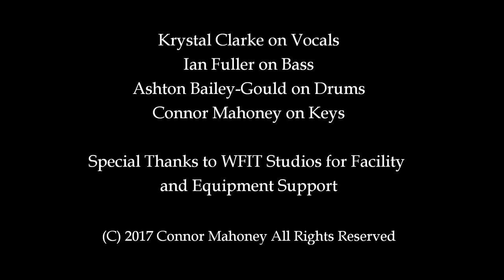Siren Swing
Original song written by Connor Mahoney.

Featuring:
Krystal Clarke on Vocals
Ian Fuller on Bass
Ashton Bailey-Gould on Drums
Connor Mahoney on Keys

Special thanks to WFIT Recording Studio for facility and equipment support.

Lyrics:
Like a flame / No man could tame
Beautiful yet unrestrained / A sunflower in an April rain
Like puppets on a string / They danced when I would sing
But my heart’s been caught in swing / Ever since you gave me that ring
And ever since that night / My will has taken flight
And left me with no disguise / A slave to your desire
And I, fade with the night
The Siren Swing

When I’d speak / Their knees grew weak
And I would have my fun / A diamond in the midday sun
But you saw through my guise / And with your champagne eyes
Just stood there and watched me fall / bear it all / I desist I can’t resist
Though I gave it not / Still you hold my heart
And left me with all my lies / Alone with all my pride
The Siren Swing